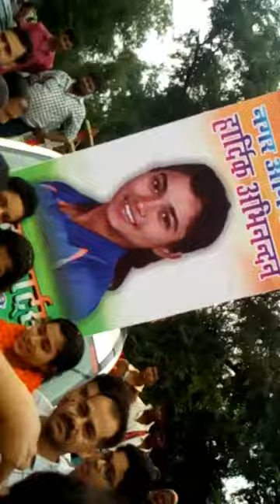Nuzhat parveen singrauli agman